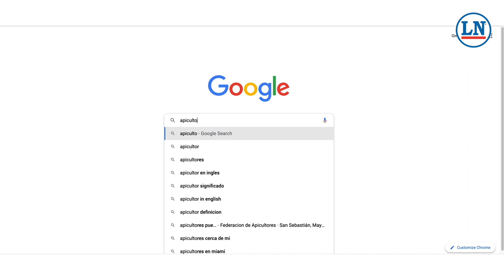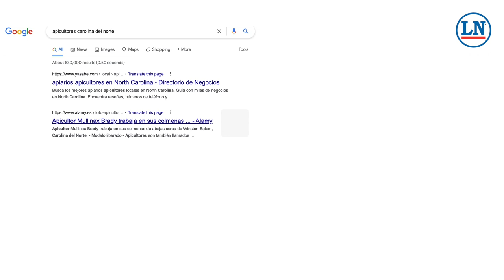Apicultura 🐝 | Importancia de las abejas | ¿Cómo cuidar a las abejas?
No todos sabemos sobre la importancia que tienen las abejas para la vida del ser humano. ¿Quieres saber por qué son tan importantes? Aquí te lo explica Diego Gaudenzi, Apicultor ...

00:00 ¿A qué se dedican los apicultores?
01:38 ¿Cómo empezaste a ser apicultor?
02:48 Sobre la picadura de las abejas
04:31 ¿Cuánto tiempo tarda en tener una colmena que produzca miel?
05:31 ¿Cuántas flores deben visitar las abejas para producir una onza de miel?
06:04 Pasos para extraer la miel
08:01 ¿Por qué son importantes las abejas?
09:01 ¿Están las abejas en peligro de desaparecer?
09:47 ¿Qué podemos hacer para vcuidar a las abejas?
10:40 ¿Por dónde empezar si quiero ser apicultor?
11:37 ¿Existe algún reglamento del "buen apicultor" con respecto a los vecinos?
13:03 ¿Carolina del Norte es un buen lugar para producir miel?
13:48 Anécdotas sobre abejas
16:36 ¿es un hobby caro?

La importancia de la apicultura y la conservación de panales de abejas, son una prioridad para la humanidad

Videos: Pixabay